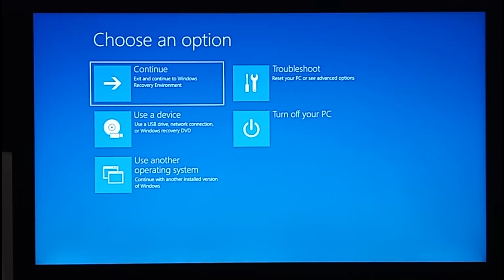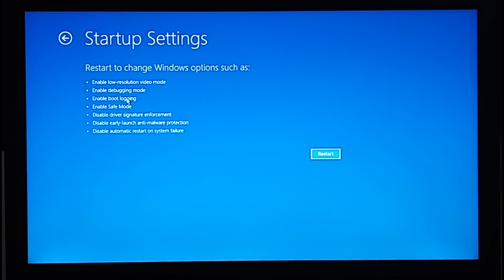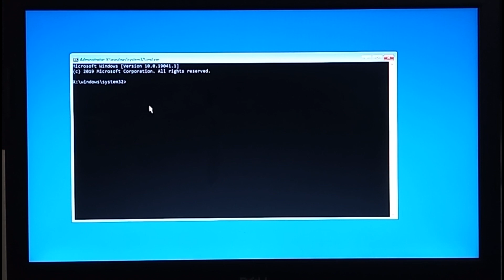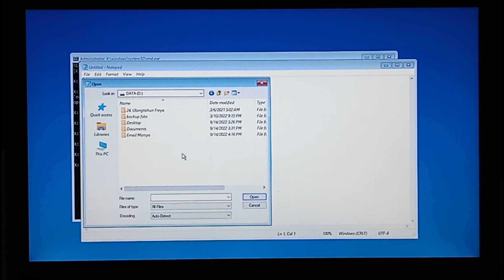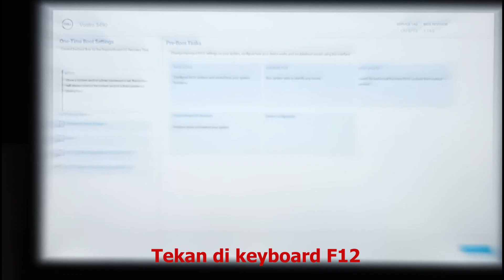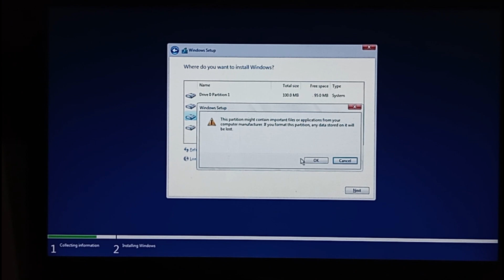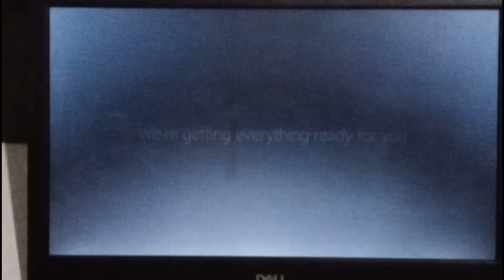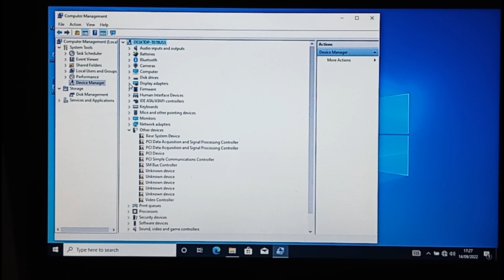Tutorial Lengkap Solusi Terakhir Choose An Option Di Windows 10 Dan 11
divideo kali ini saya akan memberikan tutorial solusi choose an option windows 10 dan 11 ,nah ini terjadi pada laptop ataupun pc,nah bagi temen2 yg mengalami kendala yg sama silahkan simak video ini mudah2an menjadi kan solusi bagi permasalahan laptop/pc kalian

Like dan share video nya
terima panggilan service kerumah
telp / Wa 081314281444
untuk daerah Jakarta dan sekitarnya
untuk luar Jakarta bisa Via Remote viewer
Sampai jumpa di video tutorial berikutnya
terima kasih yang sudah support chanel ini.